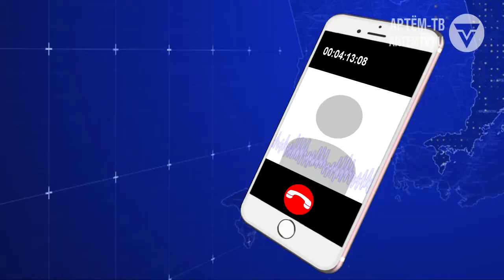Авария оставила без света часть жителей Артема